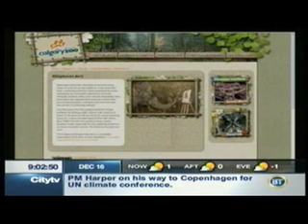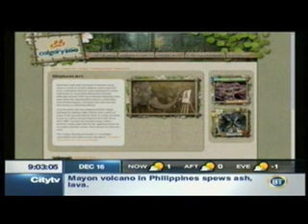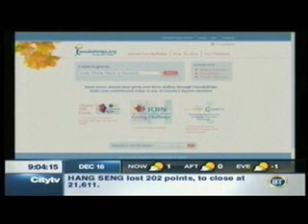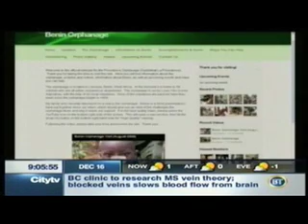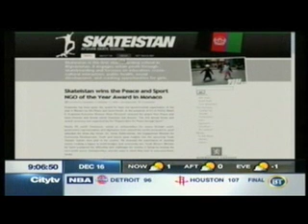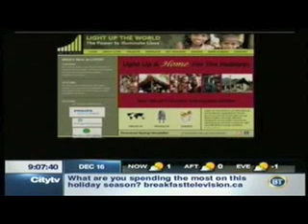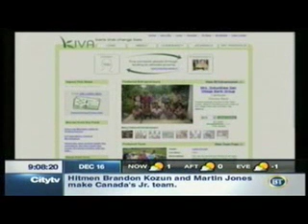BT Calgary & Mike's Bloggity Blog: Charity Gift Ideas 2009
Mike from Mike's Bloggity Blog on Calgary's Breakfast Television talking about charity gift ideas!